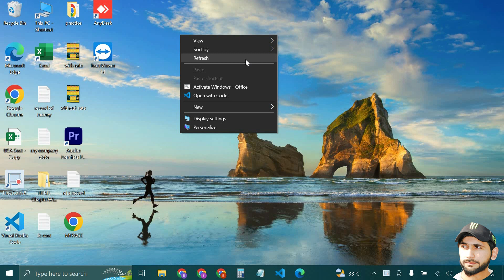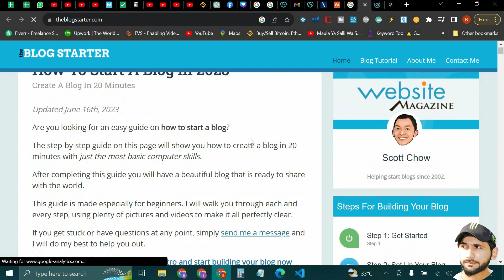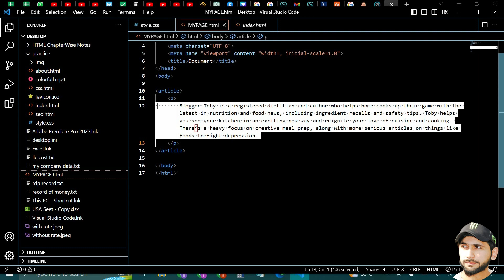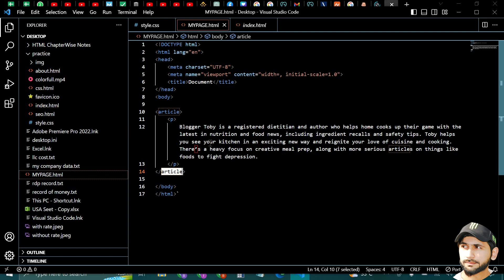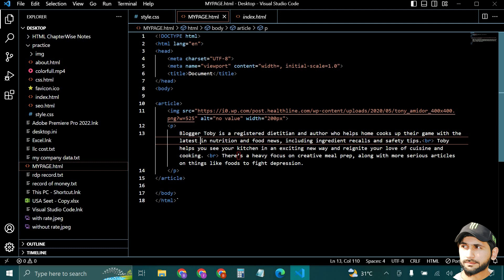article tag in html | how to write article in html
Whtsapp
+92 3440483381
Gmail